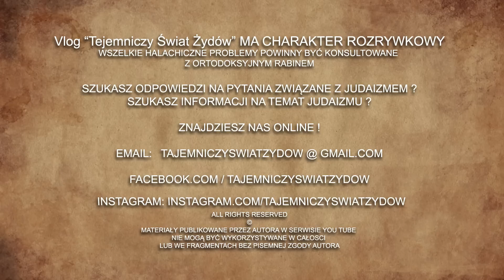Szabas najważniejsze święto Żydów - Tajemniczy Świat Żydów #17